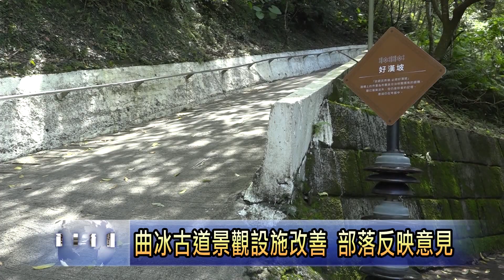南投新聞 曲冰古道推動景觀改善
仁愛鄉萬豐村與法治村間的曲冰古道，雖然部份路段早因災害流失中斷。對法治村路段，因沿途有不少絕美景觀，目前仍是部落相當受歡迎的景點。南投縣政府計劃投入六百萬經費，進行古道沿線的景觀設施改善。讓古道成為法治村最亮眼的觀光景點。